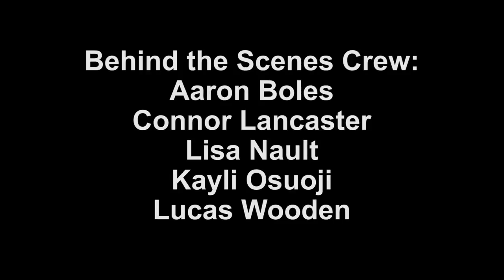Wetware Behind the Scenes: Filming Scene 1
"Wetware" is the latest film by director Jay Craven. Students, through the Movies From Marlboro program, are given the wonderful opportunity to work side by side with professionals on a feature length movie.
The first scene in "Wetware" was filmed our first week in Brattleboro VT. In a church, we set up a dolly for our opening (one shot) long take.